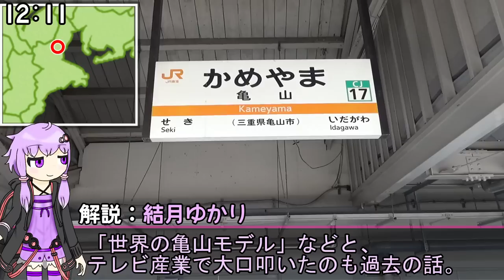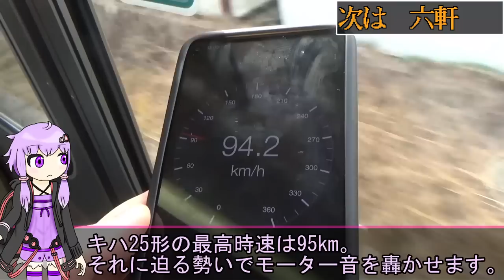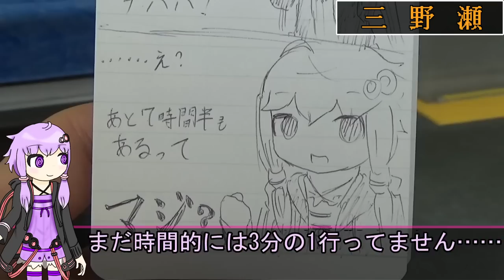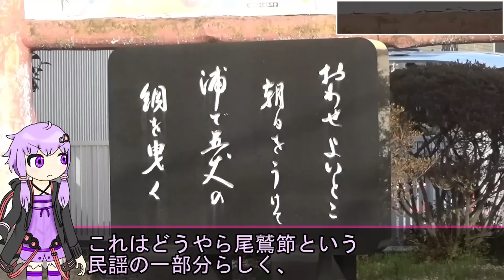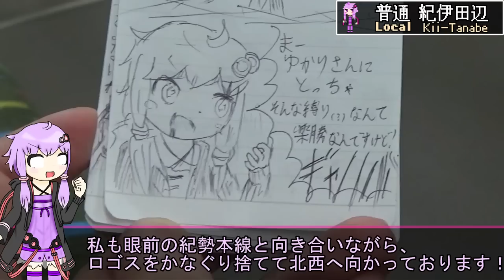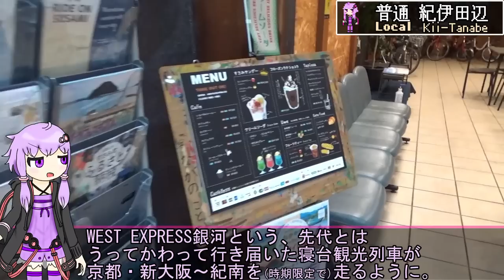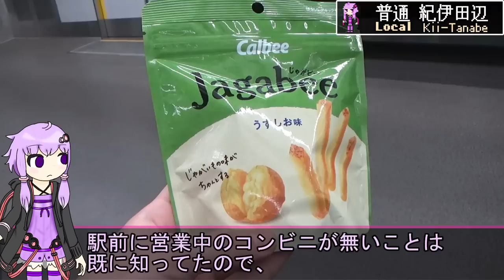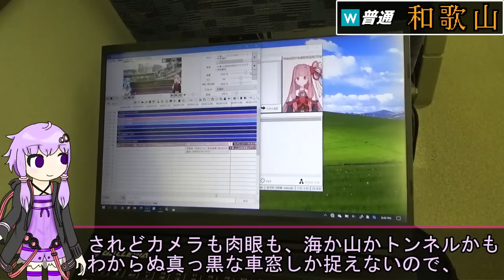【ロングシート地獄】普通列車で紀勢本線を乗り通したら10時間かかった、18きっぱーのゆかりさん《VOICEROID解説》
青春18きっぷだと走破が難しい路線というのが、いくつかあります。
飯田線や山陰本線などはその最たる例ですが、紀勢本線はマジでヤバイです。
何にせよ、どうあがいてもクソ長いロングシートから逃れられません。
それ以上にずっと海沿いなので、全く進んでいる気がしません。
今回はそんなヤバJR線の紀勢線（きのくに線）に、結月ゆかりさんが挑みます。

使用ボイス：A.I.VOICE 結月ゆかり